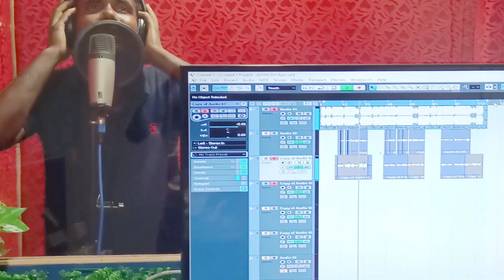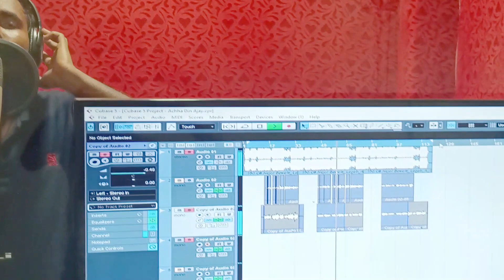army_lover - मोदी जी अच्छा दिन आब आई कहिया - Aaj Bhar Dhil Da Dhodi Chhil da - Bansidhar Chaudhary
VIDEO SONG - आज भर दिल दऽ बिल जन छिल दऽ - Aaj Bhar Dhil Da Dhodi Jan Chhil Da - Sannu Kumar

►Album  :-
►Song  :-
►Singer  :-
►Lyrics  :-
►Recording By :-
►Music Director :-
►Digital Head:- Vicky Yadav
►Manage By:- Deepak Singh
►Company/ Label :- Tune
Media

►Trade Enquiry No. :- 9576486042 (WhatsApp)